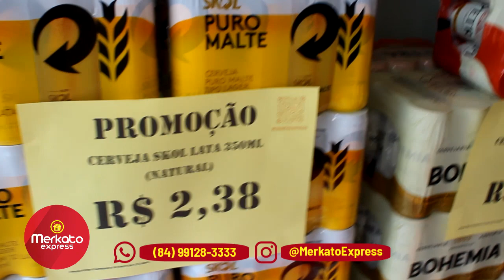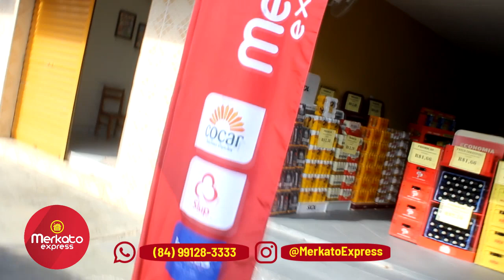Merkato Express: A mais nova opção da cidade com preços imbatíveis para você fazer o seu churrasco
Conheça a Merkato Express a mais nova opção da cidade com preços imbatíveis para você fazer o seu churrasco de fim de semana!